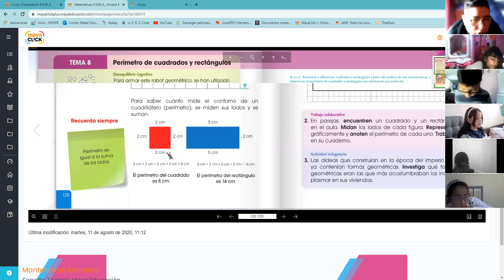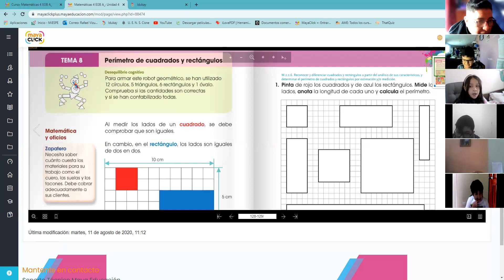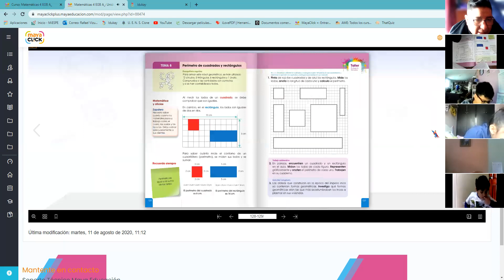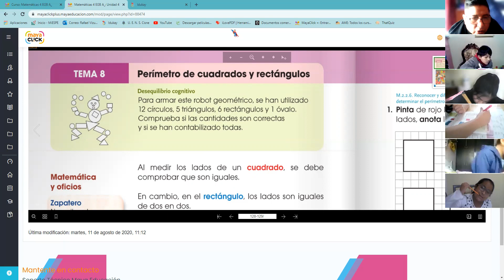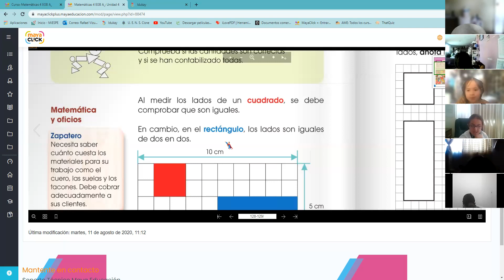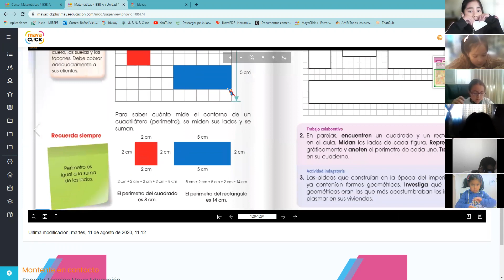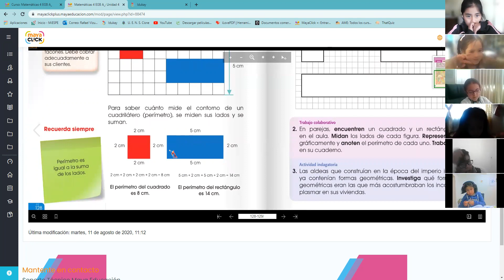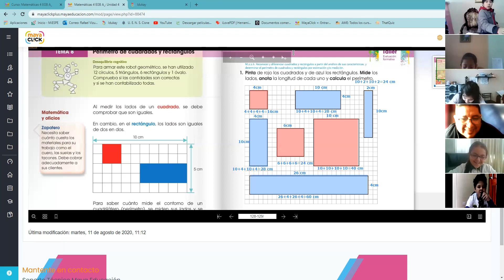4EGB A MATEMÁTICA RAFAEL 16FEB2022